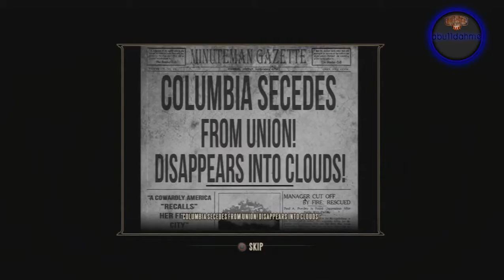BioShock Infinite Walkthrough: Chapter 7 - Battleship Bay | تختيم بايوشوك انفينت